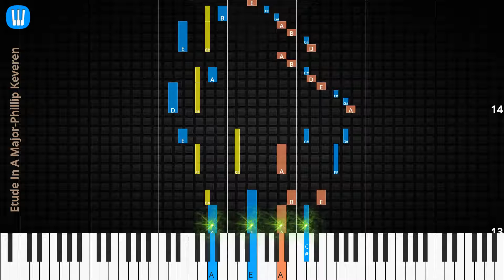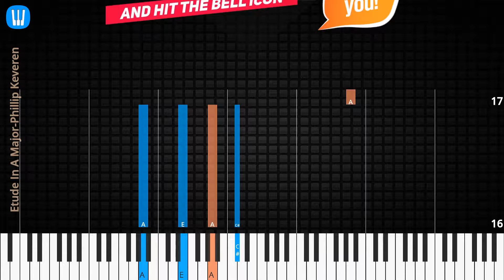🎹Etude In A Major, Solo & Chord, Phillip Keveren, Synthesia Piano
♫ Synthesia Piano Tutorial, Chord & Lyrics: Etude In A Major, Phillip Keveren

♫ How to play Etude In A Major
♫ Etude In A Major Piano Chords
♫ Etude In A Major Piano Easy
♫ Etude In A Major Piano Difficult
♫ Etude In A Major Piano Cover
♫ Etude In A Major Piano Remix
♫ Etude In A Major Piano Tutorial
♫ Etude In A Major Notes
♫ Etude In A Major Piano Tiles
♫ Etude In A Major Easy Slow
♫ Etude In A Major Academy Piano